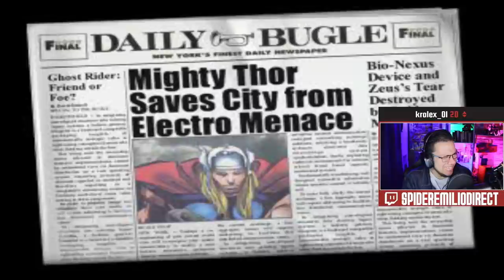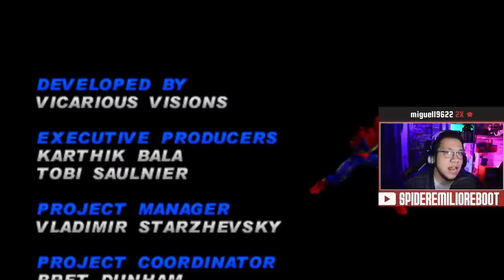¿Recuerdas What If?.. de Spider-Man 2: Enter Electro en PS1?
Spider-Man 2: Enter Electro
Spider-Man 2: Enter Electro What If